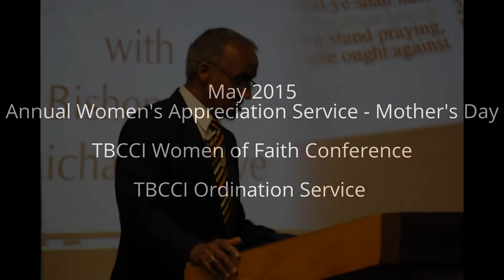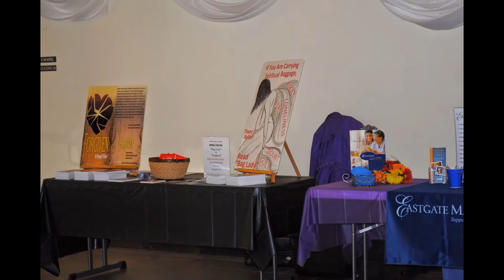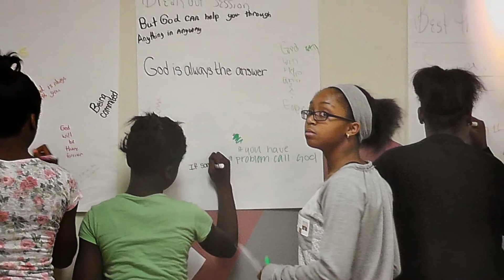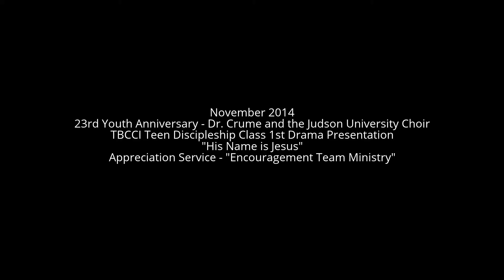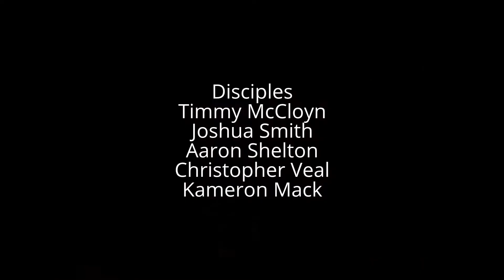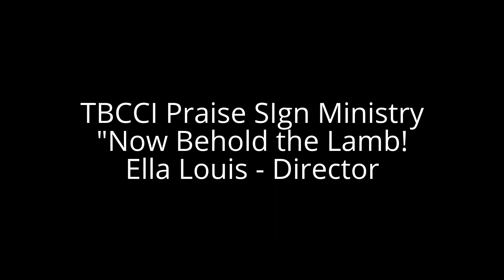2014 Trinity Year In Review